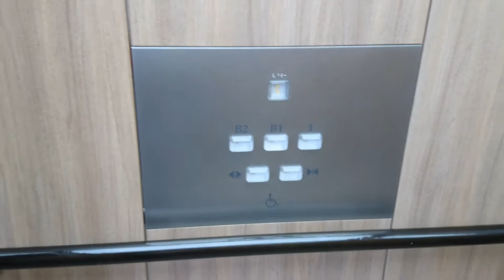St.REGIS-大阪市営地下鉄御堂筋線本町駅連絡エレベーター(2017)osaka city subway midosuji line honmachi st -St.REGIS elevator